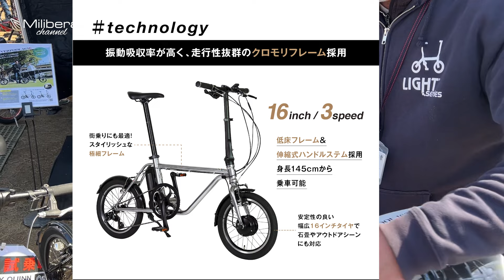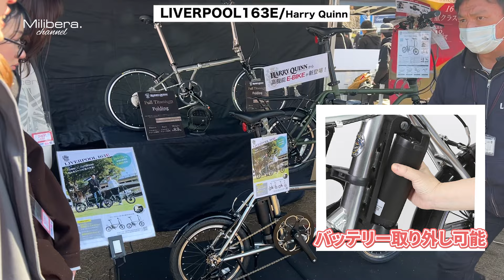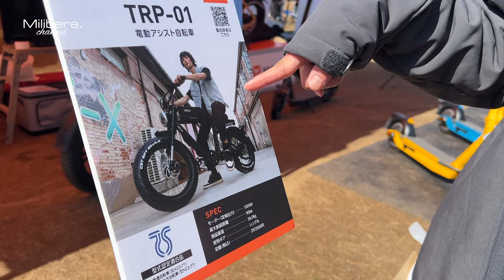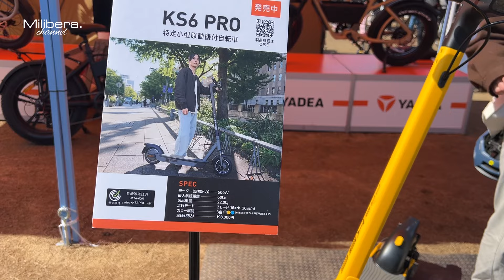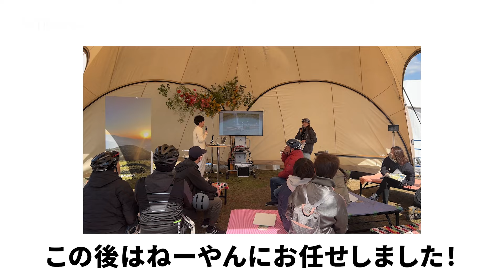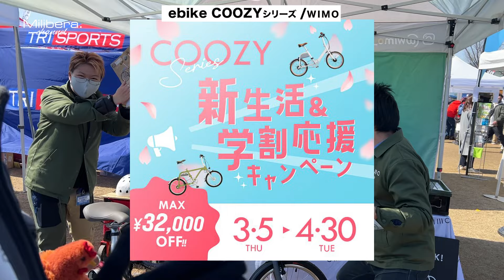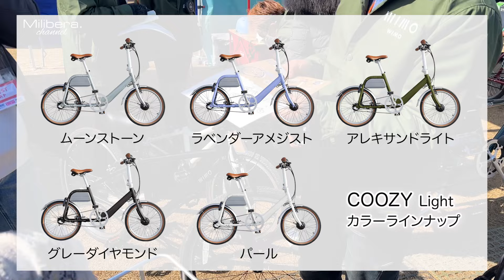CYCLE MODE RIDE OSAKA こぎゃおすのe-bikeを探す！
CYCLE MODE RIDE OSAKA 2024

YADEA | 世界最大の電動モビリティブランド

wimo Online Store |電動アシスト自転車COOZY
ー－－－－－－－－－－－－－－－－－－－－－－－－
チャンネル、